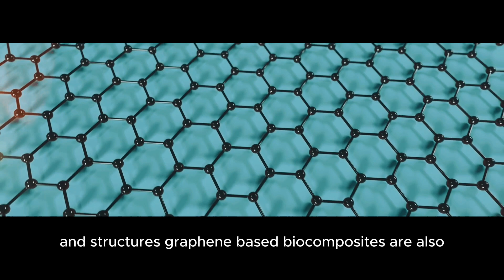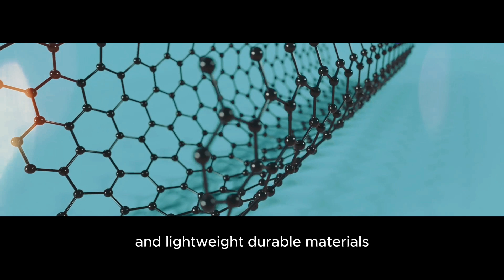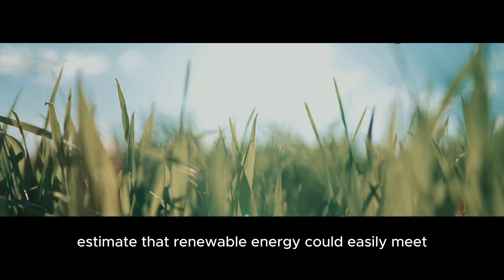What Future Materials & Energy Will Shape Society?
Discover the groundbreaking materials and fuels revolutionizing our world! From self-repairing materials to sustainable alternatives like mycelium, bioplastics, and biofuels, this video dives deep into how innovation can pave the way for a cleaner, greener, and more sustainable future.

🔍 Highlights in this video:

The evolution from steel and concrete to eco-friendly innovations.
Fascinating uses of mushrooms, plants, and even shrimp shells.
The rise of biofuels and green hydrogen as energy alternatives.
Insights into materials like bamboo, cross-laminated timber, and bioplastics.
📈 The challenges and opportunities these technologies bring are reshaping our future—don't miss out!

💡 Have ideas or thoughts? Share them in the comments below! Let's discuss how we can build a better tomorrow. 🌟